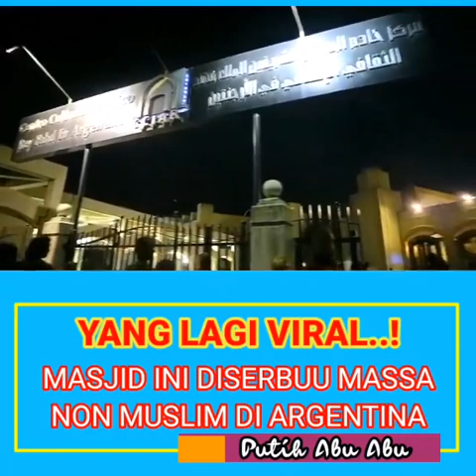VIRAL!!! Masjid diserbu Massa non Muslim di Argentina